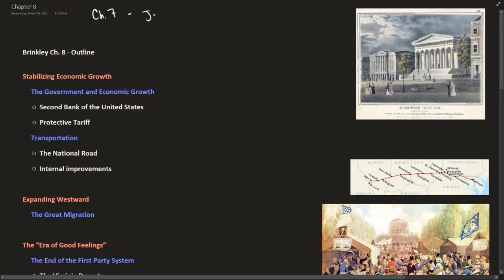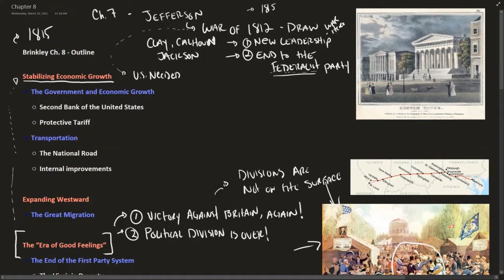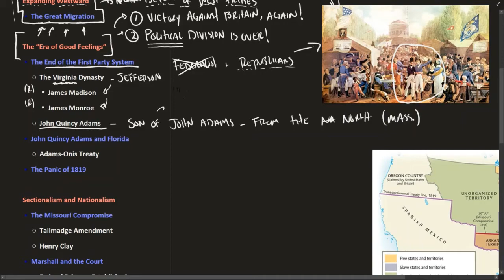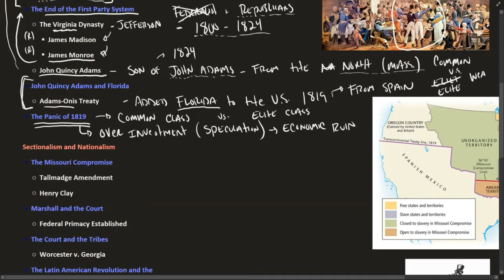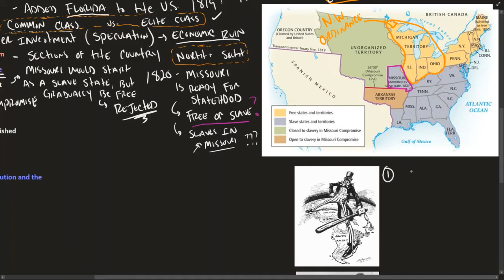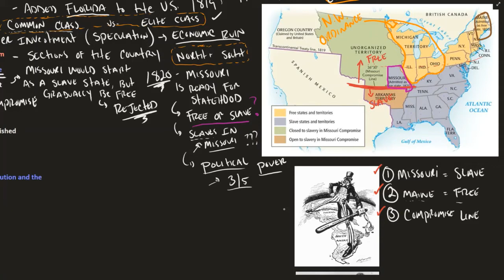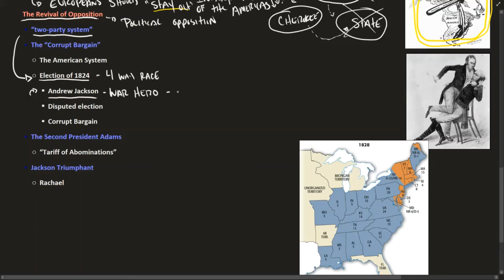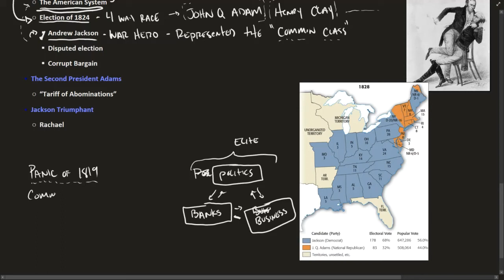Alan Brinkley, The Unfinished Nation, Chapter 8 - Varieties of American Nationalism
Stabilizing Economic Growth
Expanding Westward
The "Era of Good Feelings"
Sectionalism and Nationalism
The Revival of Opposition

Online lecture of U.S. history based off the textbook The Unfinished Nation by Alan Brinkley.  Great review for high school, college, or APUSH level coursework.